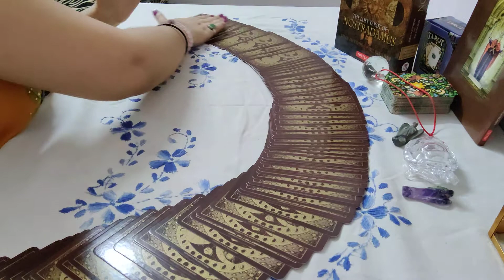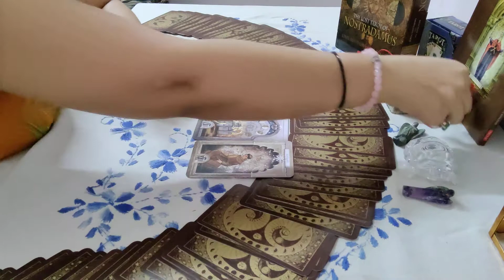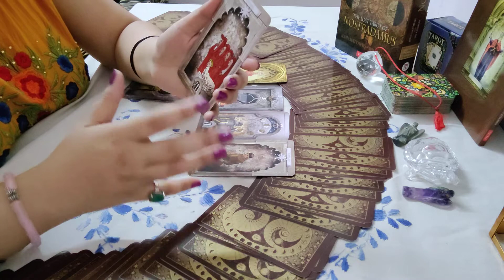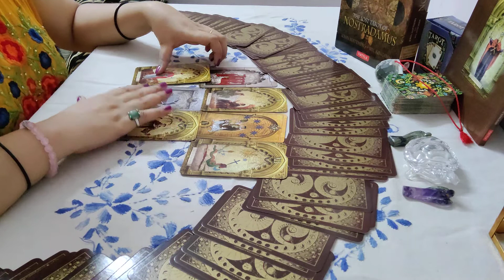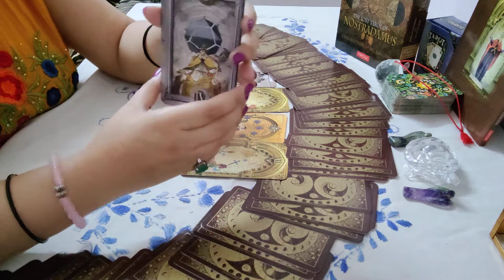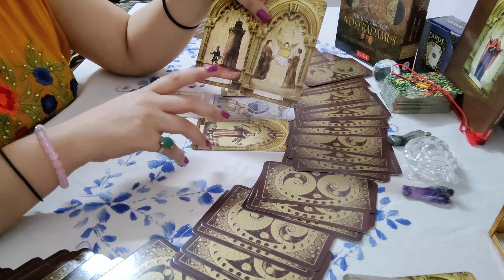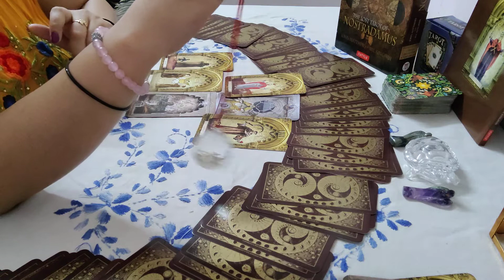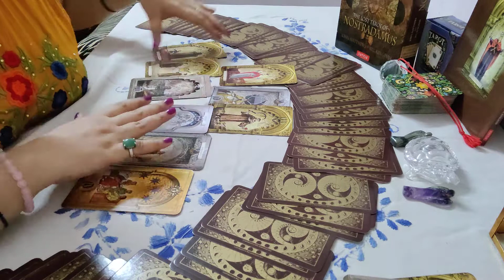WILL ANKITA LOKHANDE MEET WITH SUSHANT'S NEXT LIFE??? will she be the mother of SSR???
what will be the ANKITA's relationship with SSR ???